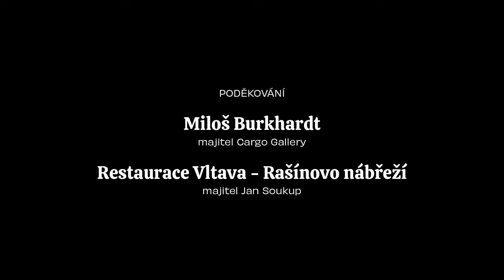DUO ANGELS - Shallow (cover)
Lady Gaga  a Bradley Cooper. Píseň z filmu Zrodila se hvězda / A Star is Born (2018)
Velké poděkování patří všem, kdo se na tomto videoklipu podíleli: Studio Jarka Šimka, Patrik Jursa, Dan Bajer, Dana Bárová.
Partneři a zvláštní poděkování:
Cargo Gallery (Miloš Burkhardt), Slovenský dom v Prahe (Vladimír Skalský), Restaurace Vltava - Rašínovo nábřeží (Jan Soukup).
Tomáš Holec, Šárka Purgertová, Martin Féneš, Ivan Beneš a Martin Maxa.